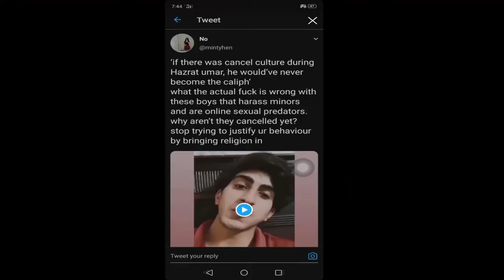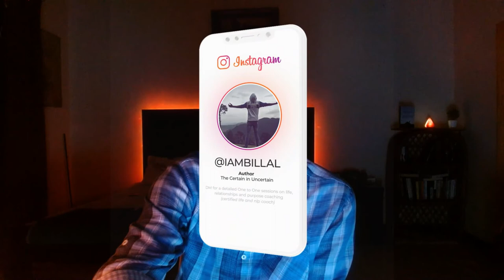Taking shots at Cancel Culture featuring personal experience.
Cancelling the cancel mentality and sharing my own miserable experience, on how I was baselessly accused just for some cheap thrills and hits.